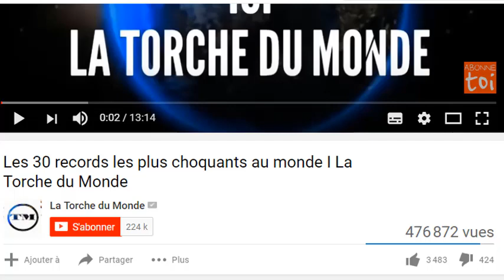Profanation tombe d’Arafat DJ : interpellée Diane Blé s’explique et demande pardon Tina Glamour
Ces alors que des avis de recherche ont été mis en place afin de retrouver les présumés profanateurs, parmi eux, miss Diane blé interpellée hier pour avoir fait un commentaire en rapport avec la profanation de la tombe de Dj Arafat.
Celle-ci à travers une vidéo fait comprendre qu’elle n’est impliquée par cette profanation ni de prêt ni de loin et que c’est suite à discussion entre elle et ses amis sur les réseaux sociaux qu’elle a utilisé une publication d’un certain Kassi Yoro pour le balancer à ses amis. Elle avoue n’avoie ni été à veillée artistique encore moins à l’enterrement. Elle a par ailleurs présenté ses excuses à la mère d’Arafat DJ, Tina Glamour pour ce que sa publication ou même son commentaire ait pu engendrer.